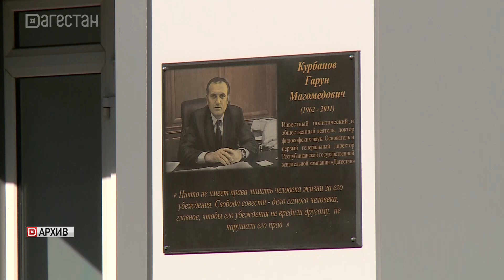В Дагестане пройдет пресс-тур для журналистов и блогеров «По горным дорогам»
«По горным дорогам». Уже через пару дней стартует пресс-тур для журналистов и блогеров. С 5 по 8 ноября представители масс-медиа из разных регионов России посетят места связанные с жизнью Расула Гамзатова. За 5 дней участники познакомятся с достопримечательностями Дагестана, побывают в Хунзахе, Гунибе и Дербенте.